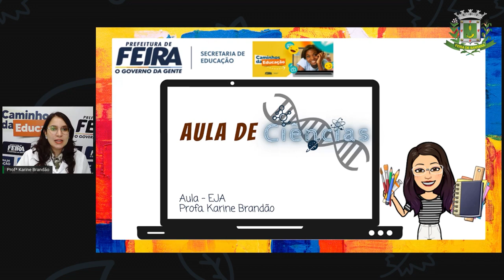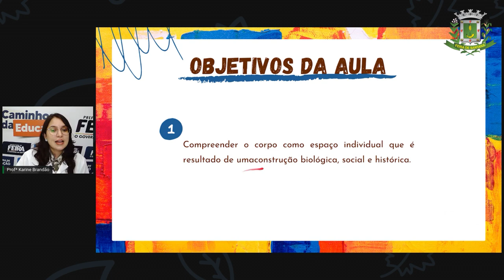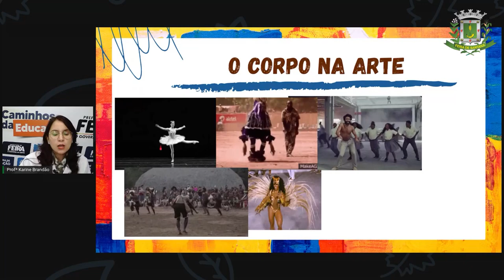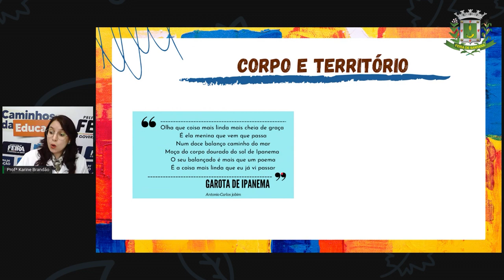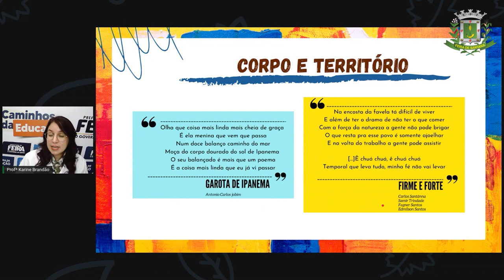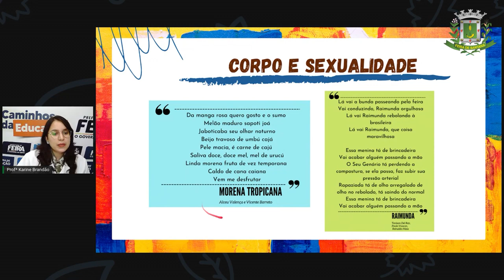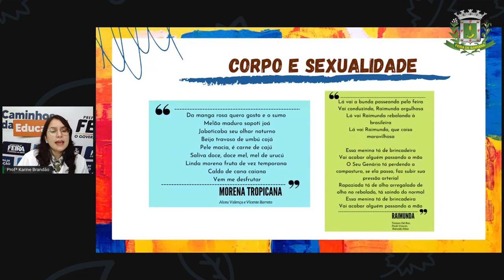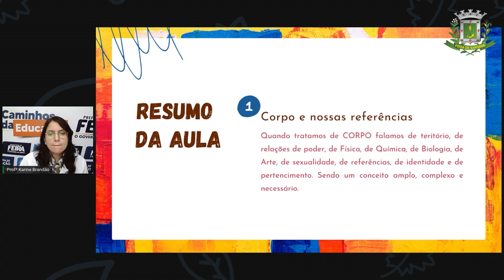2º SEG ESTÁG V AULA 8 CIÊNCIAS Corpo é território, PROFª KARINE BRANDÃO